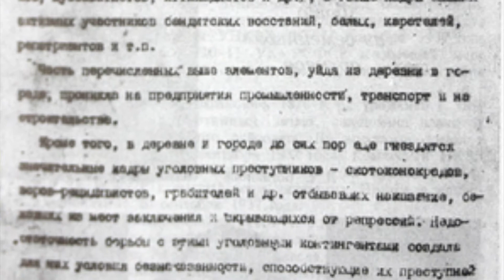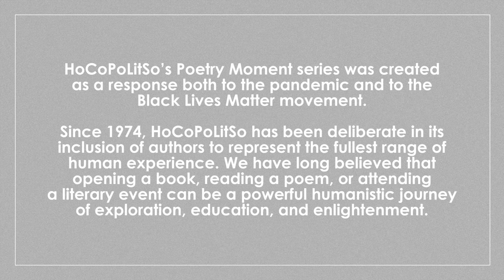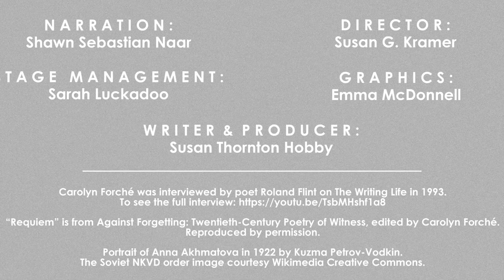Anna Akhmatova's "Requiem" Poetry Moment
Russian poet Anna Akhmatova's poem "Requiem" tells the story of government repression, abuse, and imprisonment in the Great Purge in the Soviet Union.
This poem, written from 1935 to 1961, is a heartbreaking tale. Poet Carolyn Forché reads the prose-poem "Instead of a Preface," published at the beginning of the longer poem, after the worst of the purge. Forché collected Akhmatova's poem in her groundbreaking book Against Forgetting: Twentieth Century Poetry of Witness. In her anthology, Forché publishes the work of 140 poets who lived under extremity, whether war, exile, torture, or abuse.
An introduction read by Shawn Sebastian Naar offers context and background on the poet and the poem.